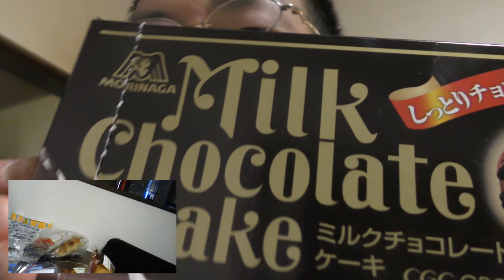森永 チョコレートケーキを食べてみた。天使ちゃんとはまた違う！！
森永　チョコレートケーキを食べてみました。見た目は似ていますが、天使ちゃんとはまた違いますね～来月の贈り物にも！！
贈り物は此方まで↓
〒153-0042